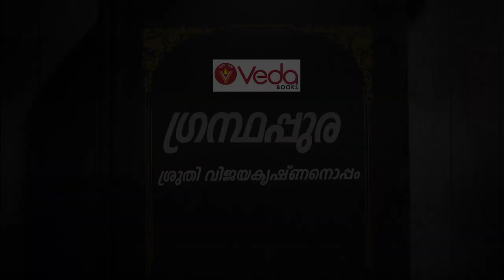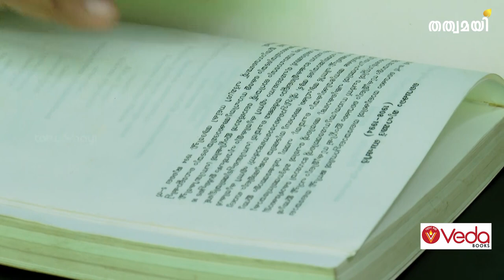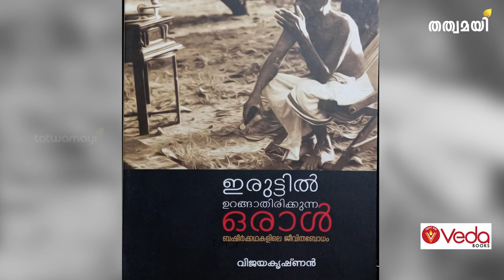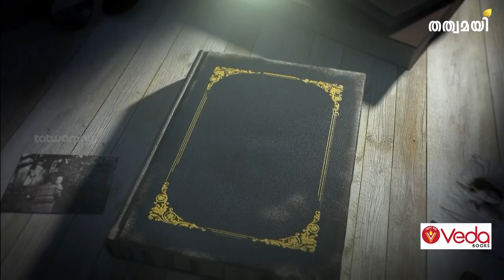ബഷീർ എഴുതിയ കത്തുകൾ ll പോൾ മണലിൽ ll Basheer ezhuthiya kathukal ll പോൾ Manalil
ലളിതാംബിക അന്തർജ്ജനത്തിന് ബഷീർ അയച്ച കത്ത്